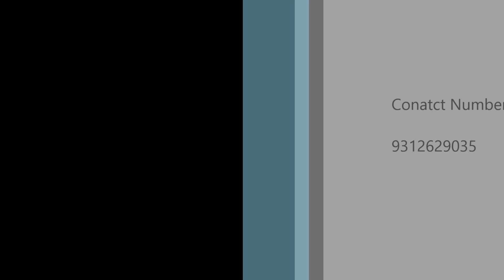quick revision of projectile motion